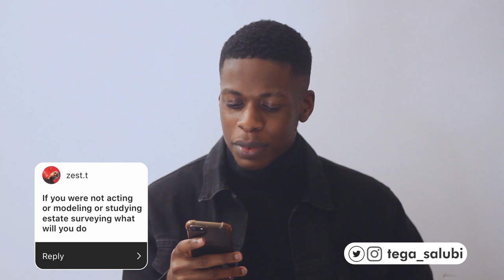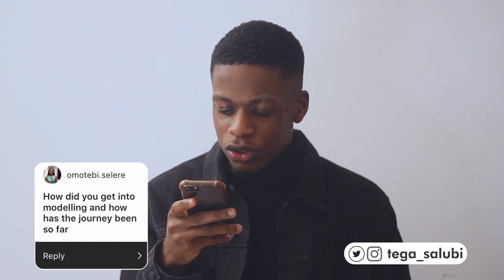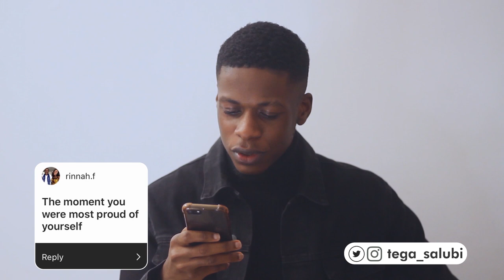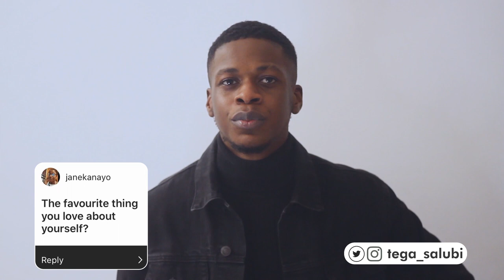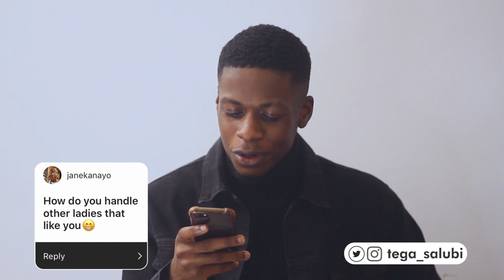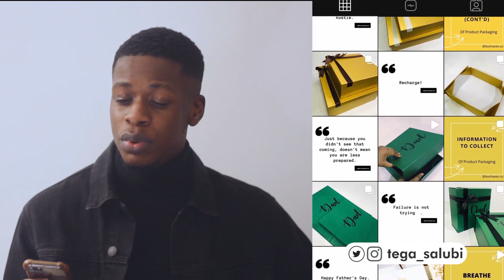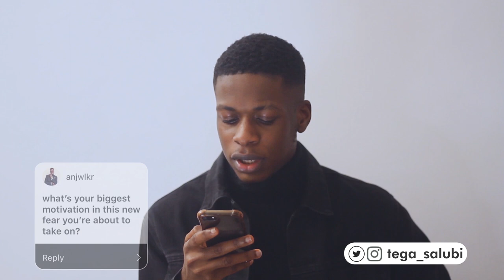Q&A Pt. 2 || CALLING OUT JEMIMA OSUNDE FOR NOT KEEPING HER PROMISE!!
Hey Guys!
Whats good? Here's the second part of my instagram Question and Answer session (as promised). I answer popularly demanded questions and I also call out popular Nollywood actress (and my celebrity crush) Jemima Osunde, for not keeping her promise!

[SC: 617]

TEGA SALUBI
Hey there!

My name is Tega Salubi. I'm an Actor as well as a Lifestyle and Real Estate content creator based in Lagos, Nigeria. I'm also a Model and Fashion enthusiast with a strong passion for exploring places and spaces that are aesthetically pleasing. I'm a food lover and I find it very satisfying going food hunting from time to time.

Join me on this amazing journey as we explore Lagos and other parts of the world through my eyes. Cheers!